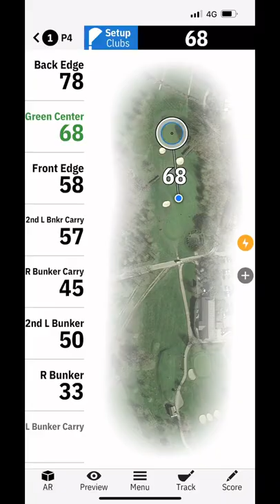Father VS Son | DAD USES TRAINING CLUBS!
Can My Dad Beat Me With 'LAG SHOT' Training Clubs. This Is The First Time We Have Ever Switched Challenges.

He is seeing what life is like in my shoes... and i'm loving life in his 🤣

GUY'S WHAT'S NEXT?! 🔥🙌